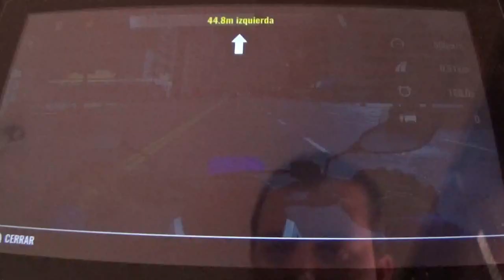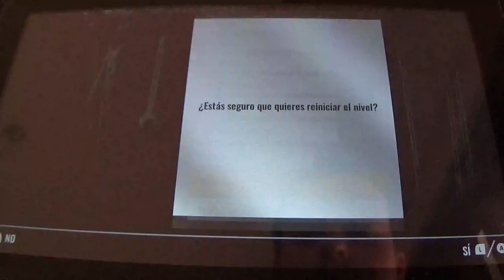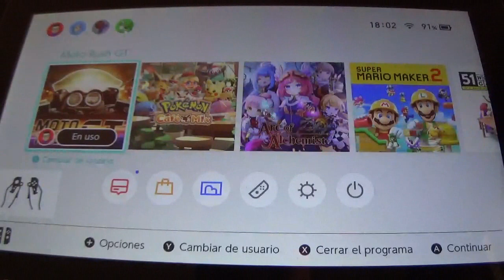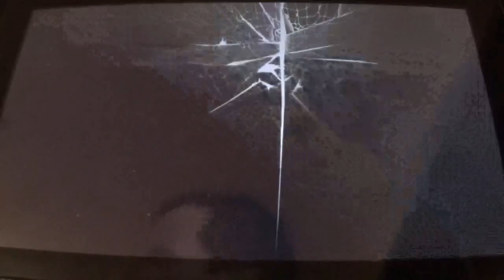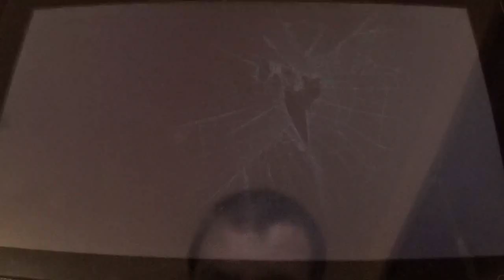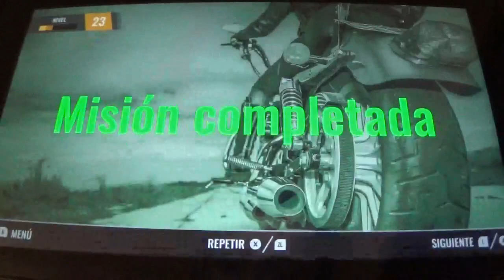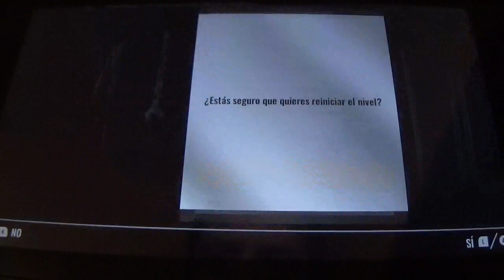Moto Rush GT (Switch) Narrado 5ª parte: Ghost Chaser: El Cazador de Motoristas Fantasma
En esta entrega, superamos las Misiones 41 a 50 del Modo Carrera, entre las cuales nos enfrentamos por primera vez a los fantasmas, los cuales debes alcanzar y adelantar en tiempo. Además las misiones que superamos ya tienen su chungo de dificultad.